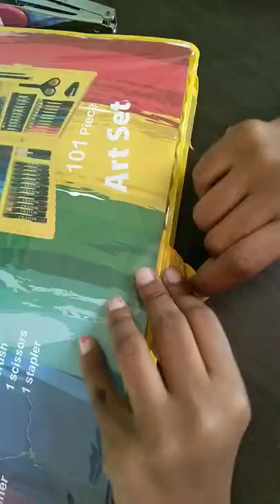My new colour set friends main inse bhi colour karke video upload karungi subscribe kar ke rakhna